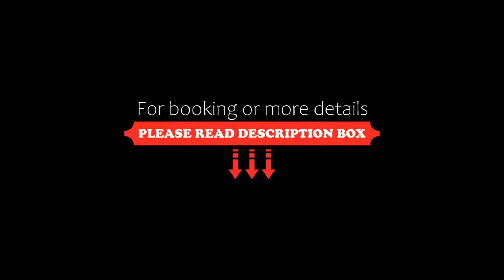Alwesal International, Madikeri, India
About Property:
Located in Madikeri, within 300 m of Madikeri Fort and less than 1 km of Raja Seat, Alwesal International provides accommodation with a restaurant and as well as free private parking for guests who drive. The accommodation features a 24-hour front desk and room service for guests.
All rooms in the hotel are equipped with a flat-screen TV. All units include a private bathroom with a shower and free toiletries.
A continental breakfast is available daily at Alwesal Internat...
Property Type: Hotel
Address: Bus Stand Road Madikeri, 571201 Madikeri, India
Searching For
1. Alwesal International - Madikeri - India
2. Alwesal International - Madikeri - India Address
3. Alwesal International - Madikeri - India Rooms
4. Alwesal International - Madikeri - India Amenities
5. Alwesal International - Madikeri - India Offers and Deals
Audio Credit:
Track Title: Subway Dreams
Artist: Dan Henig